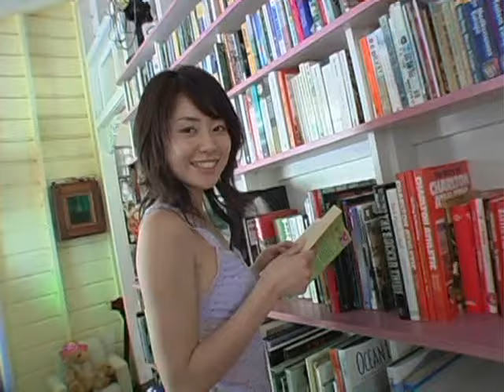Bomb 6 Momoco Tani